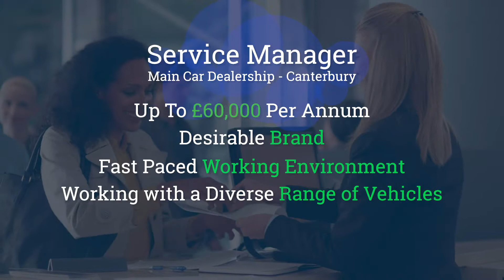Service Manager - Canterbury